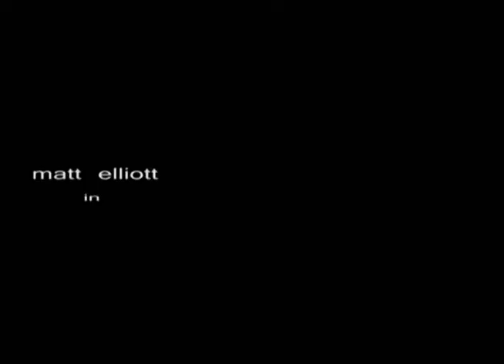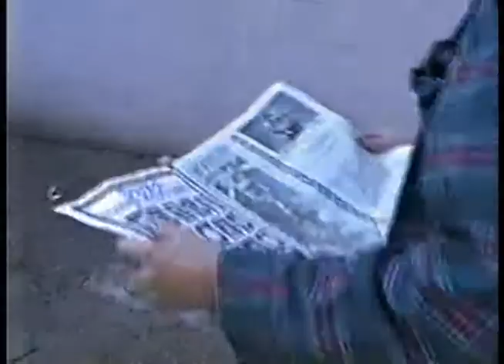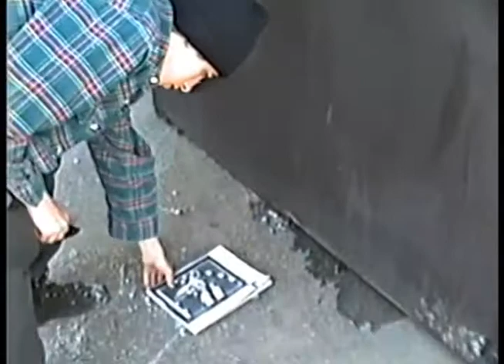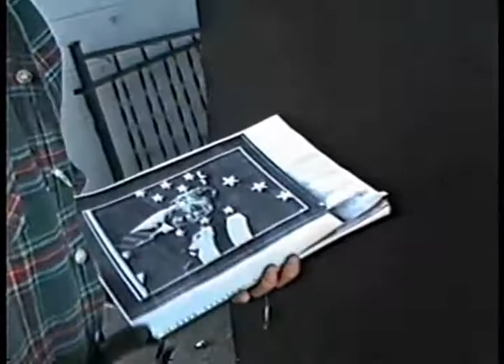HEAVY VISION (1995)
1995 (15min.) Matt Elliott, Eli Elliott. A first ever remake of John Carpenters THEY LIVE which doubled as a student film project.